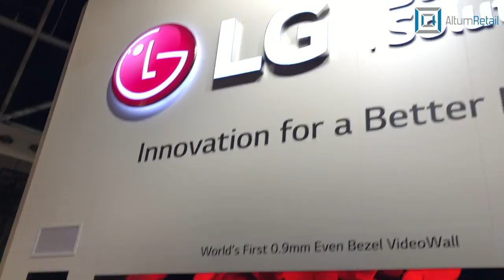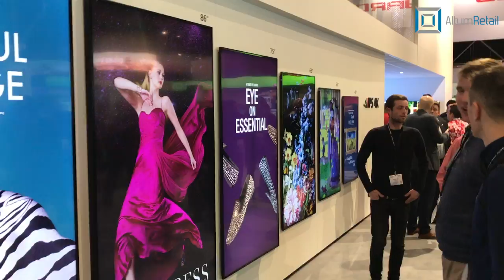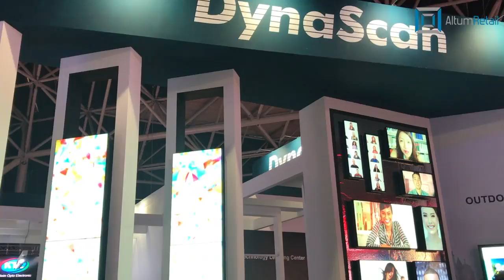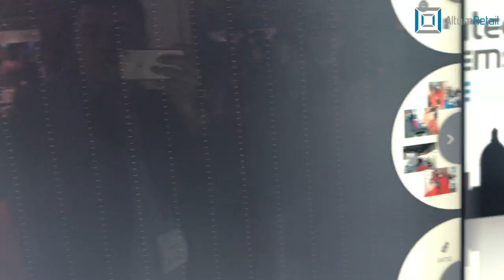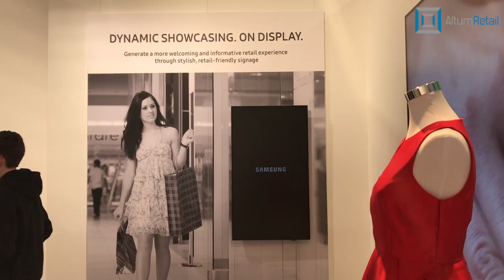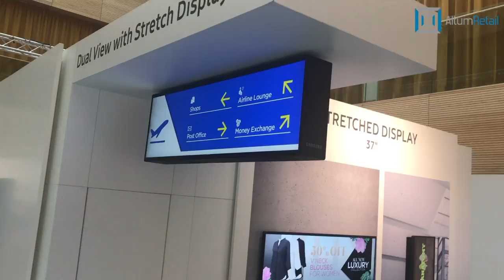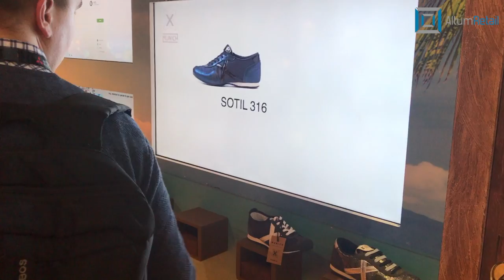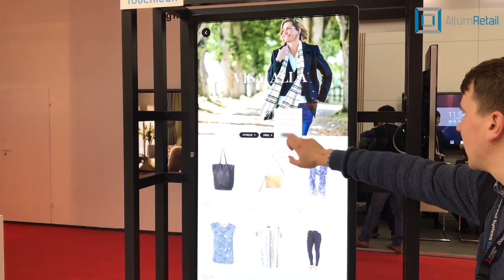ISE 2017 tradeshow